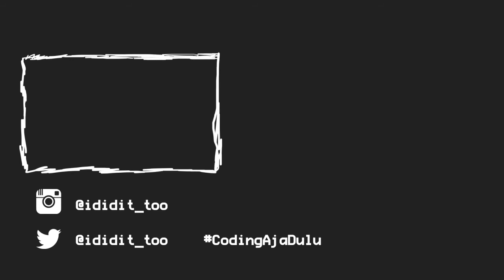Mulai Koding Dari Mana?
Kali ini saya akan menjawab beberapa pertanyaan simpel yang saya dapat dari twitter, DM, maupun email.

Mulai coding dari mana?
Harus ngerti server atau cloud ga?
Perlu ngerti algoritma dan struktur data ga?

Semoga jawaban saya membantu buat yang sedang belajar memrogram.

If I Did IT you can do it too
Pengen bisa programming, ga perlu rungsing, yang penting